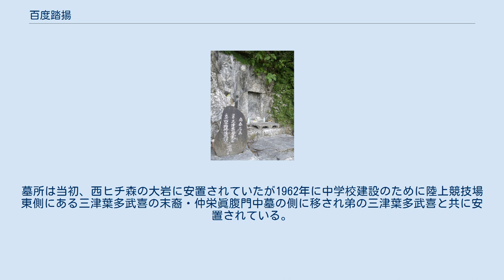百度踏揚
百度踏揚（ももとふみあがり、生没年不詳）は、琉球王朝の王女。
百十踏揚とも表記される。
 第一尚氏王統第六代国王・尚泰久の長女。
母は妃（正室）であった護佐丸（中城城主）の娘であり、百度踏揚は護佐丸の外孫にあたる。
また、護佐丸は今帰仁城を拠点とした北山王・湧川王子の流れを汲む伊覇按司三世の次男であり、百度踏揚の父・尚泰久の母は護佐丸の曽祖父・伊覇按司一世の長女・眞鍋金であり、いずれも縁戚関係にある。
 はじめ勝連城の按司である阿麻和利に嫁いだ。
1458年、阿麻和利は護佐丸に叛意があることを王府に知らせ、王命を受けてこれを追討した。
しかし、阿麻和利自身が王府に対し謀叛を企てており、首里を攻める準備を進めていた。
これを知った百度踏揚は父・泰久王へ知らせるために鬼大城（おにうふぐすく）の異名を誇った従者（付役）の越来賢雄に背負われとともに夫の許を逃れ、王府・首里にたどり着いた。
これにより阿麻和利の叛意は王府の知るところとなり、越来賢雄率いる王府軍に滅ぼされた。
 その後、越来間切の総地頭職に任じられ越来親方として越来城主となった越来賢雄の妻となった。
しかし、1469年に第一尚氏を滅ぼした尚円王擁立のクーデターの際には第一尚氏と近い越来賢雄も攻められ最期は知花城の中腹にある洞窟に追い込まれ、火攻めの末に殺されたとされている。
 夫である越来賢雄の死後、父母を同じくする弟の三津葉多武喜（ミツバタブキ）のいた玉城富山の大川グスク（大川城）に身を寄せた後、残りの余生を現在の南城市仲栄真の屋敷で三津葉多武喜と共に過ごし、やがて若いながらに生涯を閉じた。
墓所は当初、西ヒチ森の大岩に安置されていたが1962年に中学校建設のために陸上競技場東側にある三津葉多武喜の末裔・仲栄眞腹門中墓の側に移され弟の三津葉多武喜と共に安置されている。